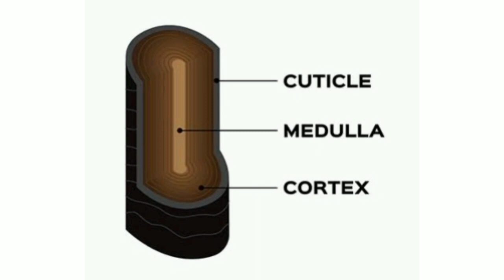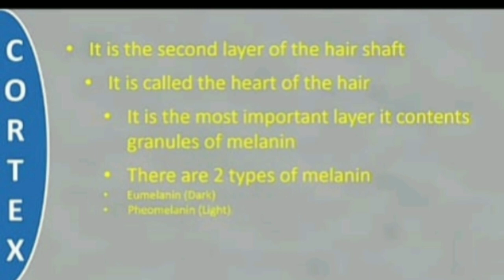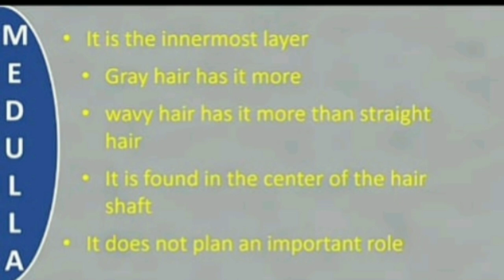Hair structure | 3 layers of hair | cuticle | cortex | medulla | LecturebySadia